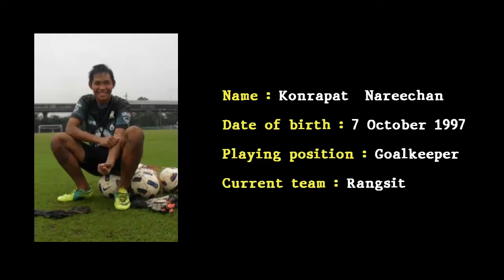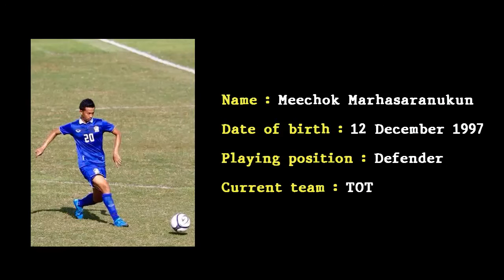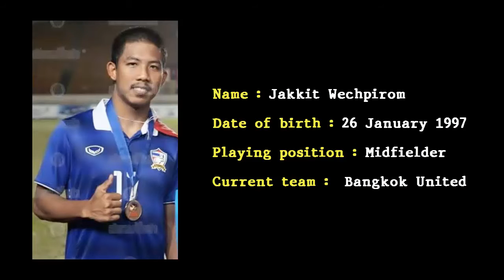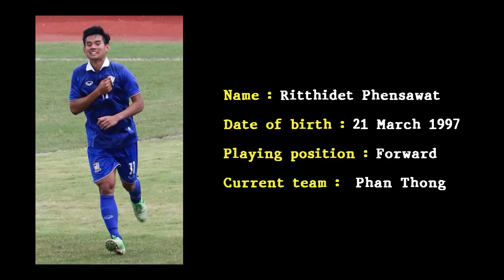23 players Thailand national Under-19 football Team - Anurak Srikerd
Thailand national under-19 football team  2015 AFF U-19 Youth Championship Qualifier
Coaching staff 2015
Manager  :  Natthaphol Teepsuwan
Head Coach  :  Anurak Srikerd
Assistant Coach   :  Pattanapong Sripramote ,   Anukul Gunyayon, Taruangsak Siriprapha
Physiotherapist  :  Spain Sergio Perez
 1 GK Taro Prasarnkarn  27 November 1997 (age 17)    Assumption College Sriracha
30 GK Chakhon Philakhlang  8 March 1998 (age 17)     Chonburi
2 DF Arthit Kansangwet  22 July 1998 (age 17)     Chonburi F.C. Reserves and Academy
4 DF Tirapon Thanachartkun 23 August 1998 (age 17)    Assumption United
5 DF Adisak Narattho  4 September 1998 (age 17)    Osotspa Samut Prakan
13 DF Srayut Sompim  23 March 1997 (age 18)    Bangkok United
16 DF Saringkan Promsupa  29 March 1997 (age 18)    Rayong
19 DF Nithipat Boriboonwat  4 November 1997 (age 17)    BCC Tero
20 DF Meechok Marhasaranukun 12 December 1997 (age 17)    TOT
23 DF Sirapop Saardeim  16 July 1998     Assumption United
7 MF Kittanai Mooktarakosa  18 April 1997 (age 18)     TOT
8 MF Suksan Mungpao  5 March 1997      Assumption College Sriracha
10 MF Sansern Limwattana  31 July 1997 (age 18)     Phichit
12 MF Kannarin Thawornsak  27 May 1997 (age 18)     BCC Tero
14 MF Wisarut Imura  18 October      Bangkok United
15 MF Phattharaphon Jansuwan 22 April 1997 (age 18)     Rangsit
17 MF Jakkit Wechpirom  26 January 1997 (age 18)    Bangkok United
24 MF Worachit Kanitsribampen (C) 24 August 1997 (age 18)    Chonburi
27 MF Anon Amornlerdsak  6 November 1997 (age 17)    Buriram United
29 MF Sakdipat Kotchasri  25 July 1997    Debsirindra School
9 FW Veerapong Khorayok  30 May 1997 (age 18)    BCC Tero
11 FW Ritthidet Phensawat  21 March 1997 (age 18)   Phan Thong
21 FW Supachai Jaided  1 December 1998    Port F.C. Academy